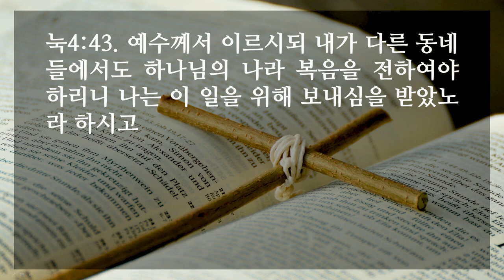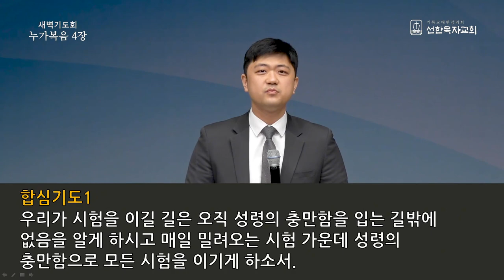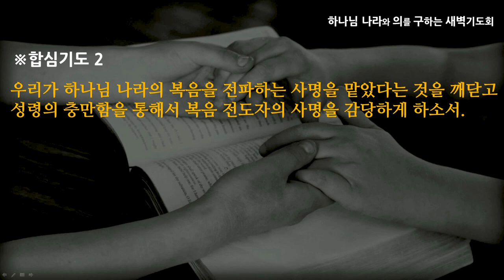[선한목자교회] 새벽기도 2021년 03월 01일 | 성령충만을 구해야 하는 이유 - 전승훈 목사 [누가복음 4:1-44]